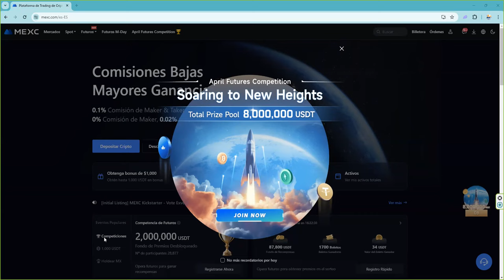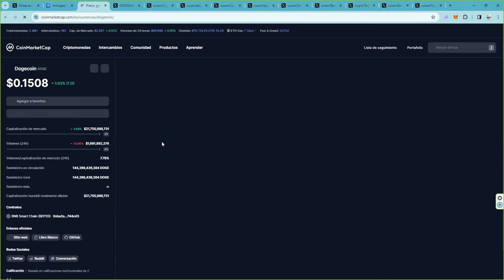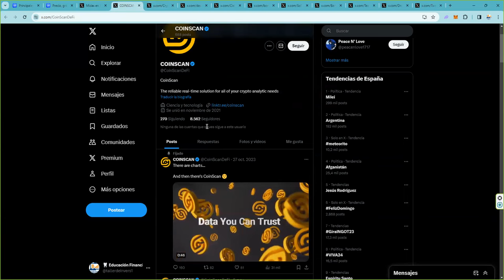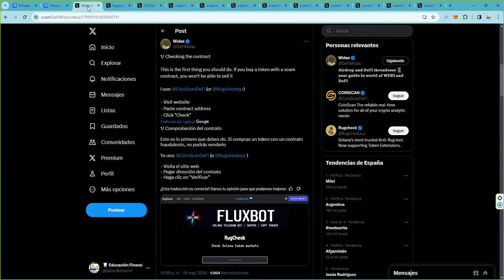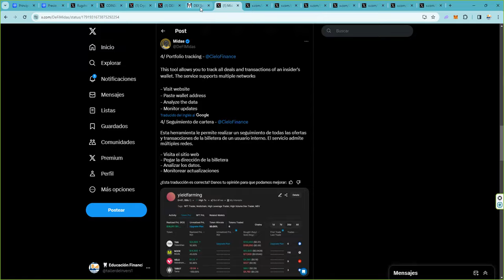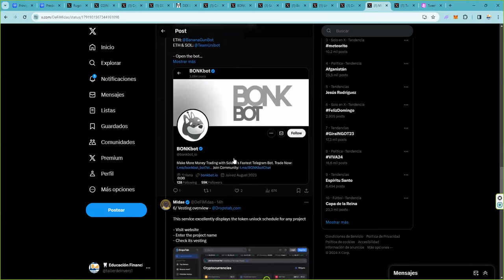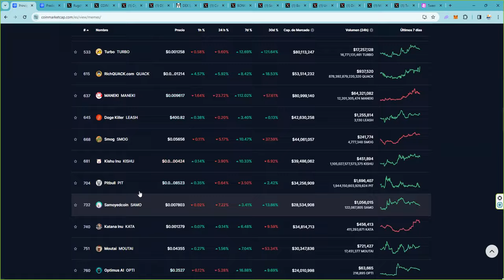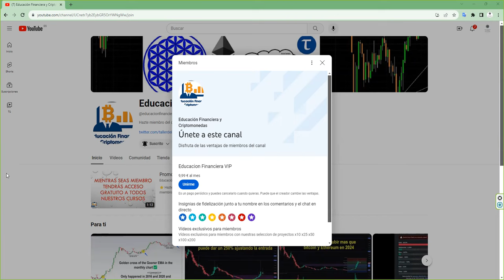Hay 60 billones de usdt en memes ¿Quien van a pagar la fiesta de las memecoins?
💥 BITCOIN!